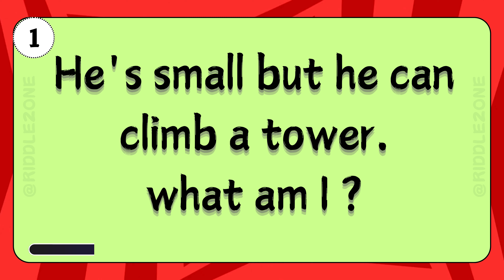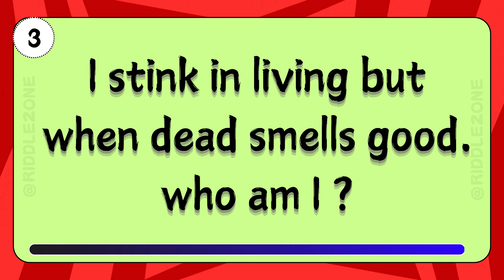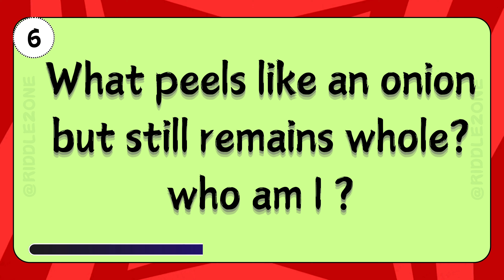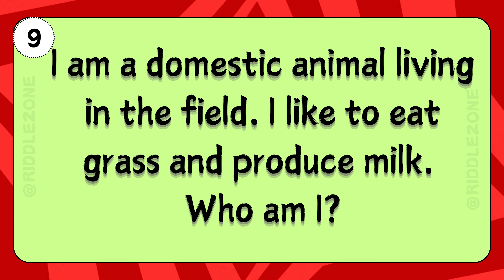Animal Riddles for Kids l 10 Fun Riddles With Answers